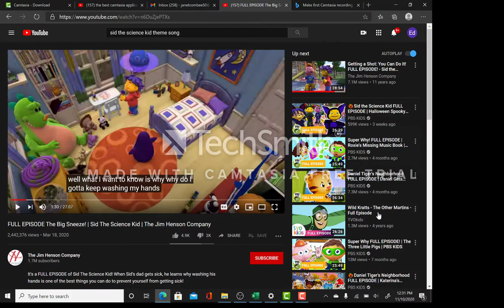The Big Sneeze Terp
First test video using Camtasia software